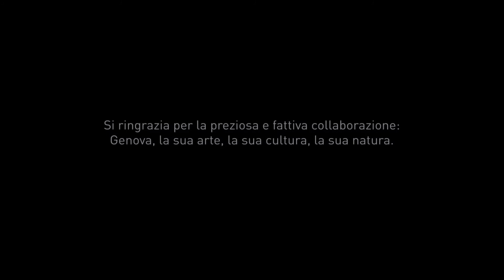Il Violinista del Diavolo - Trailer Ufficiale HD ITA (AlwaysCinema)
Il Violinista del Diavolo
Uscita: 27 Febbraio 2014